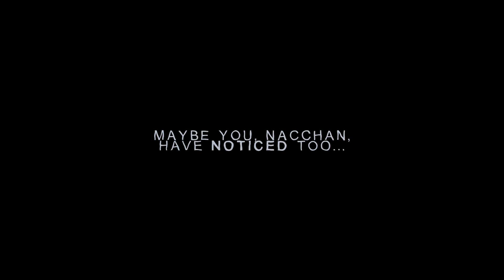"No Matter What Happens" || Yukijiro + Natsu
[HD♥?]

I adore this drama so much. I think the subtitles will hopefully soon all be out! Yes, this is more or less a crack ship but I love them. Hope they will get casted as an actual couple one day...